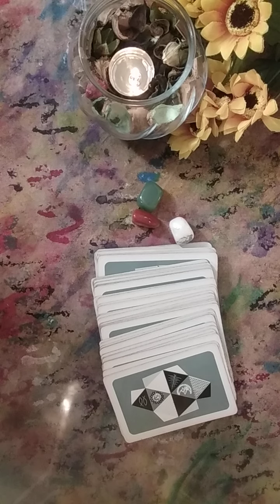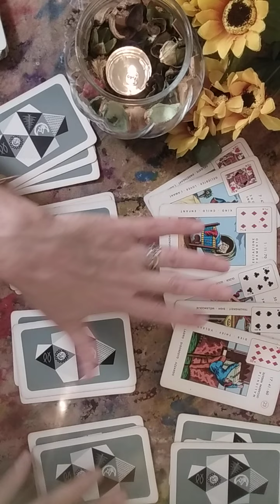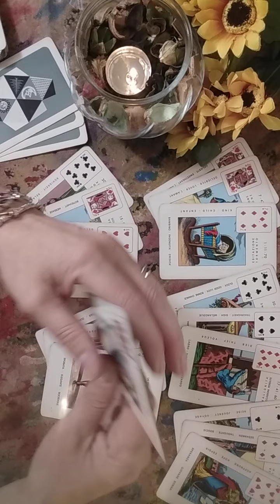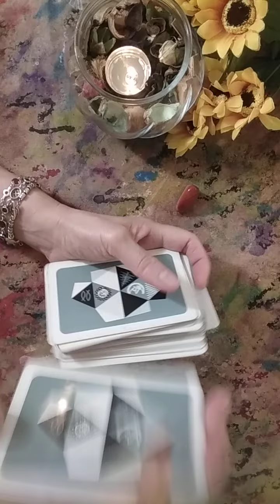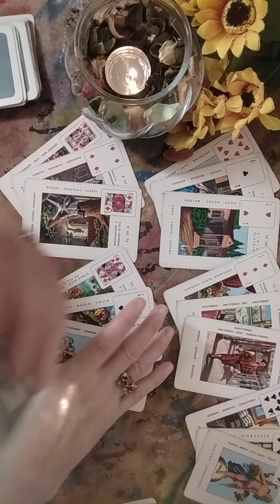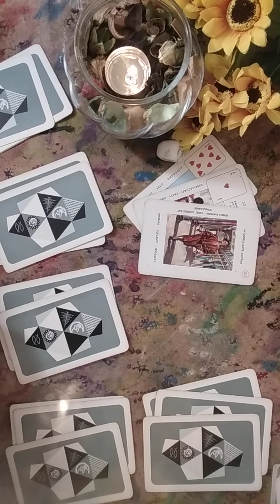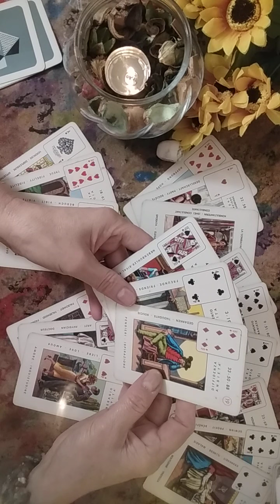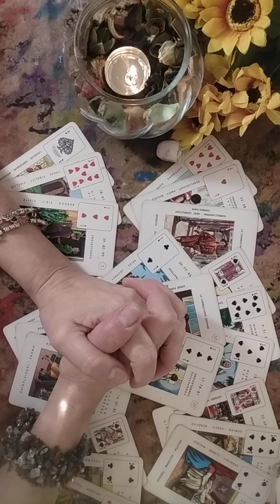Ce stii,ce nu stii,ce ar trebui sa stii?Tot ce iti doresti se poate materializa.Noroc🍀Sapt 6-12 Feb🌻